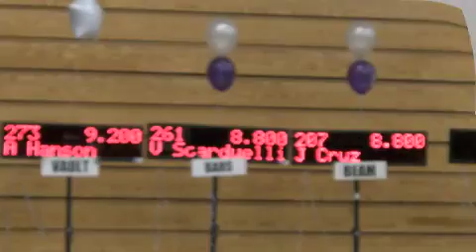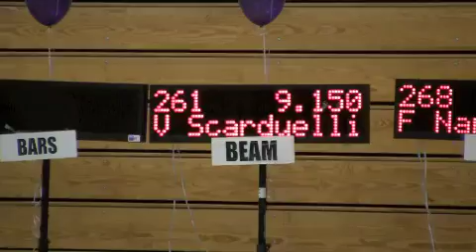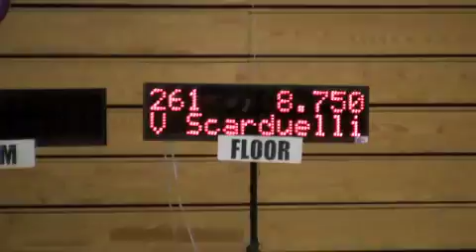Valentina Gymnastic competition